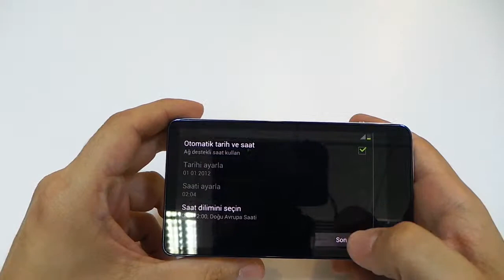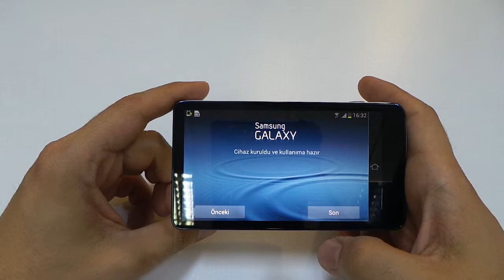Samsung Galaxy Camera İlk Kurulumu - Samsung Galaxy Camera First Setup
Samsung Galaxy Cameranın ilk kurulumunu yapıyoruz. Kısaca özelliklerinden bahsediyoruz.
Aklınıza takılanlar için yorum yapabilirsiniz. Memnuniyetle cevaplamaya çalışacağım inşaallah.